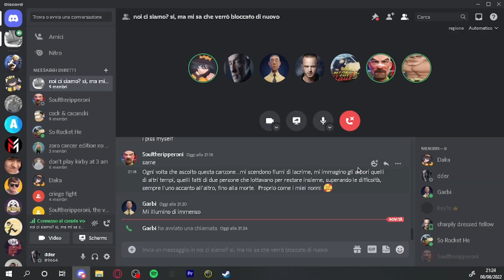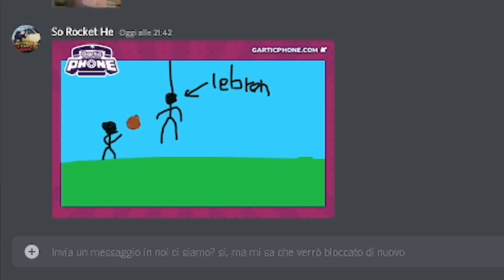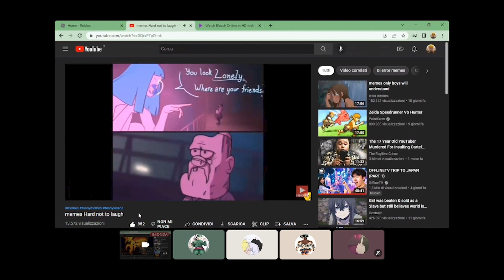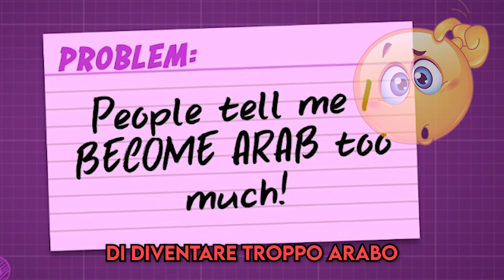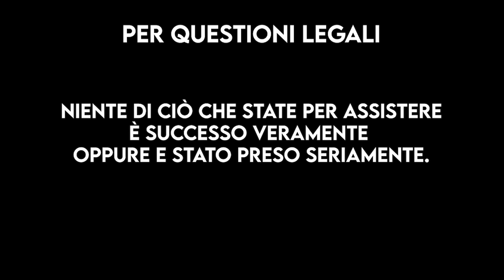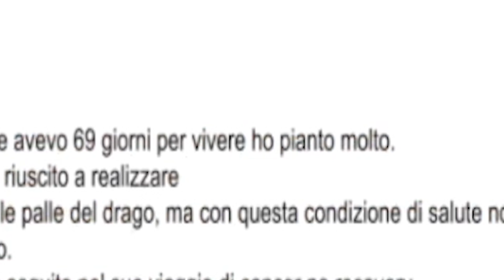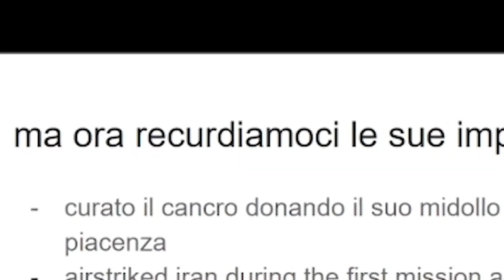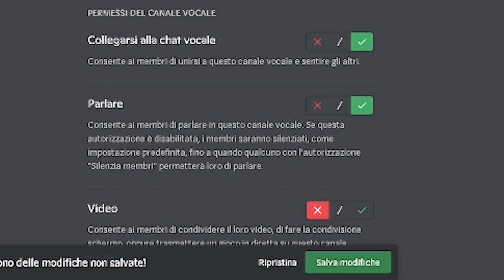Discord alle 3 DI NOTTE è un INCUBO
CREDITI

OBS per registrare
Premiere Pro per editare